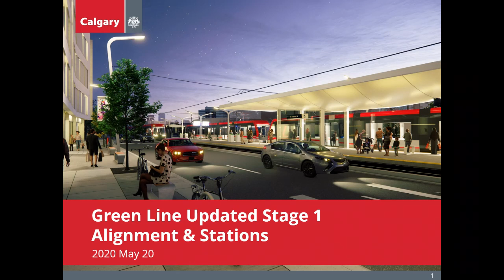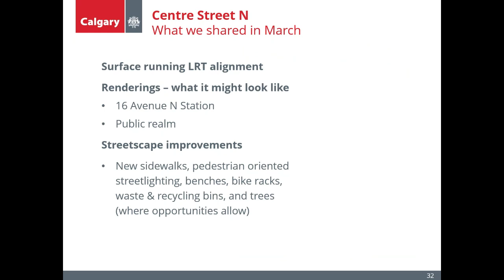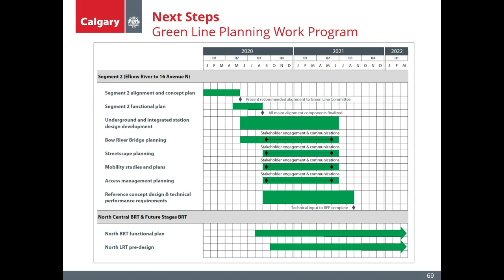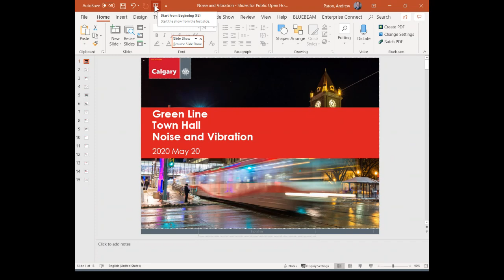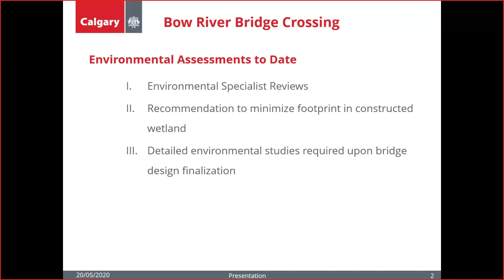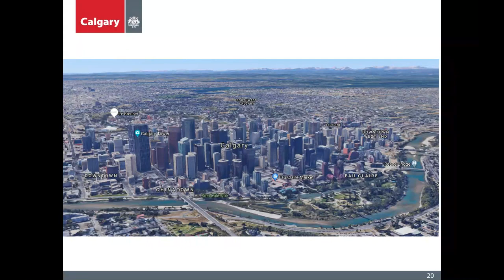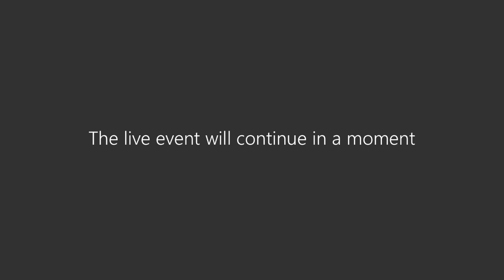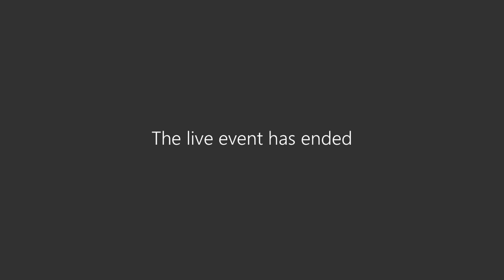Green Line LRT: Virtual Town Hall, May 20, 2020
On May 20 from 12 p.m. to 2 p.m. the Green Line team hosted a Microsoft Teams live event that included a presentation on the updated Stage 1 route from 16 Avenue to the Elbow River followed by a Question & Answer period.

Our online presentations provide an overview of what will be recommended to Green Line Committee on June 1, 2020. During these presentations, you will be able to:
• Learn about the updated Stage 1 alignment, including changes proposed in Segment 2 (Centre Street N, Bow River crossing, Downtown, Beltline);
• Understand how the project team is responding to some of the most frequently shared feedback received during recent public engagement;
• Hear directly from subject matter experts working on the Green Line LRT project; and
• Hear a moderated Q&A after presentations are complete.